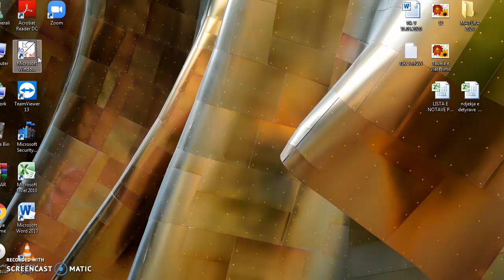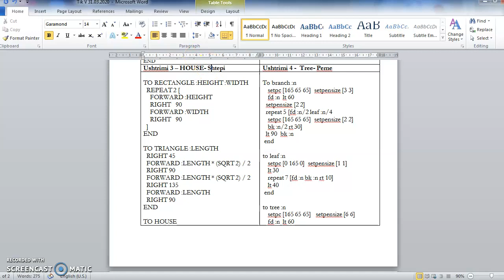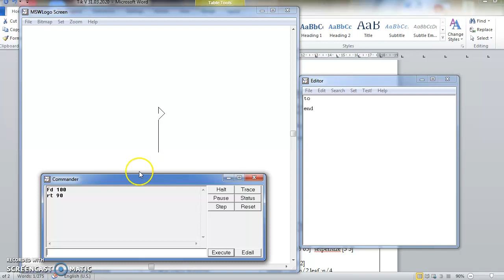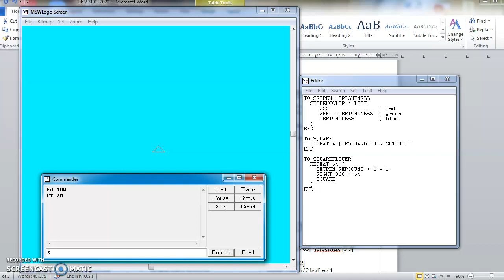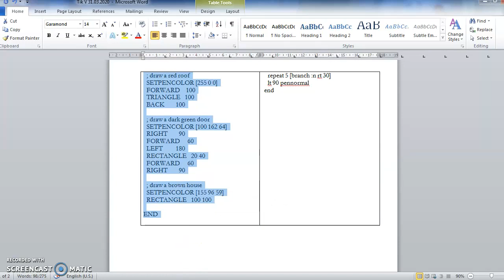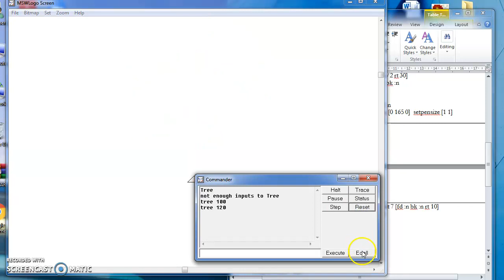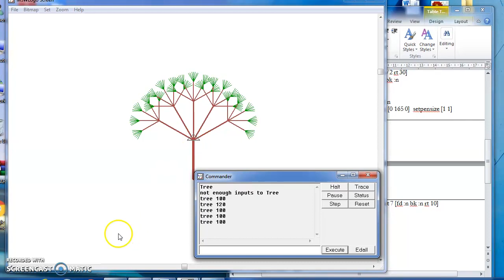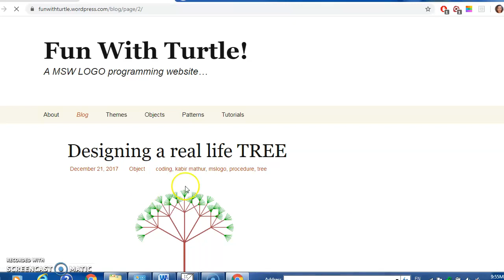Mësim Online - Klasa V TIK - Programi Microsoft Windows Logo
Mësimi ne kushte shtepie data 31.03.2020. - Krijime te reja te fraktakeve, formave dhe imazheve te tjera me programin MSW Logo